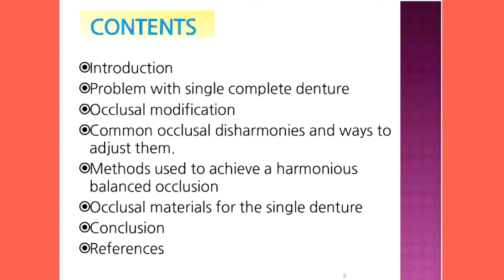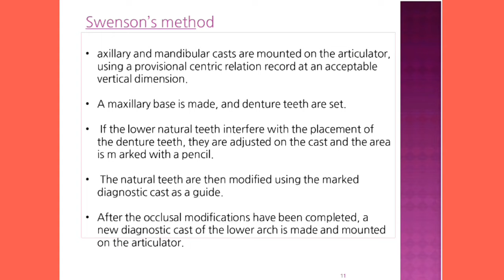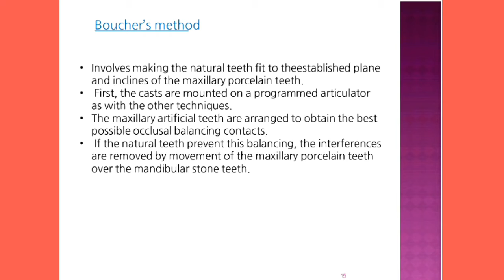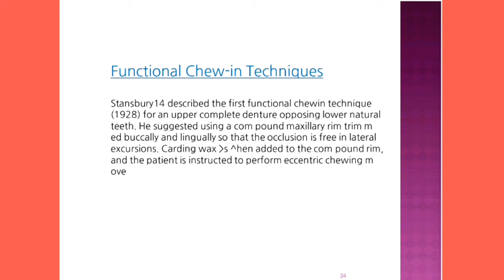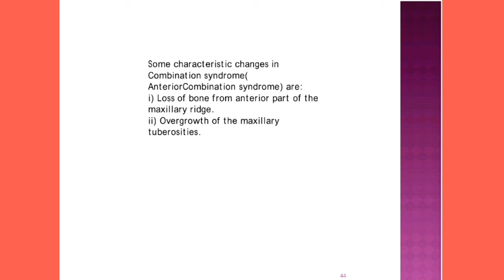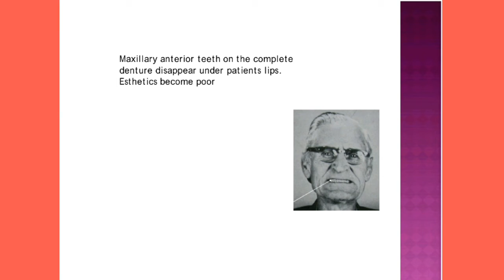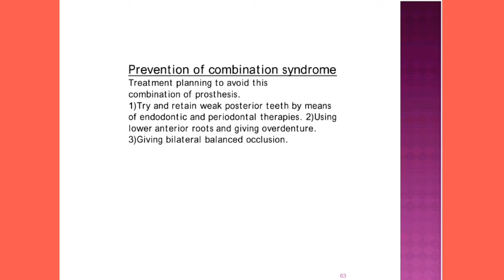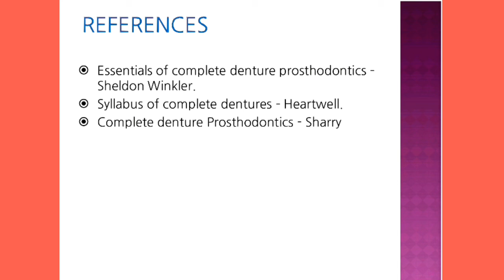Single Denture || Prosthodontics || Dental notes for BDS and MDS students